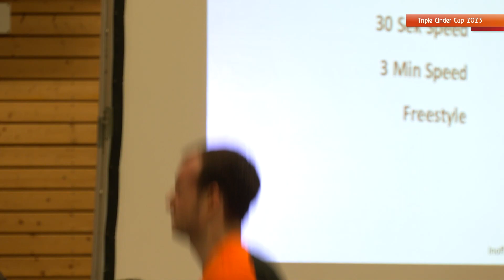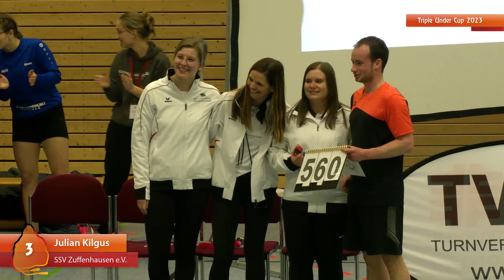Neuer Deutscher Rekord Triple Under - Julian Kilgus SSV Zuffenhausen e.V. - Triple Under Cup 2023